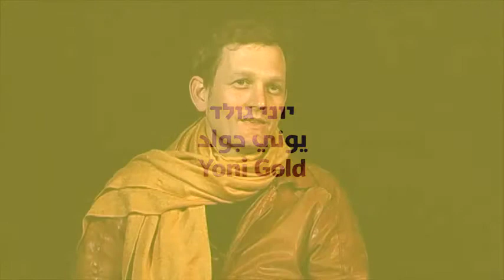David and Goliath - Art Talks: Jonathan Gold (Big - Painting Camp 5) | יונתן גולד, מחנה ציור 5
7 דקות אחרונות מתוך שיחה עם יונתן גולד שהשתתף בתערוכת "מחנה ציור מס' 5", שהתקיימה בתחנה לאמנות עכשווית רמלה, בשנת 2012